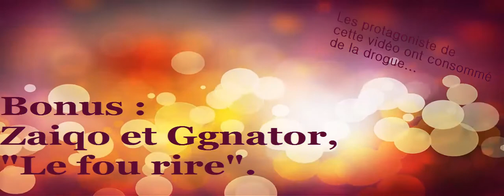DQ9 - EP 12 : Gladiateur et fou rire...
(Trés)Petit bonus en fin de vidéo...